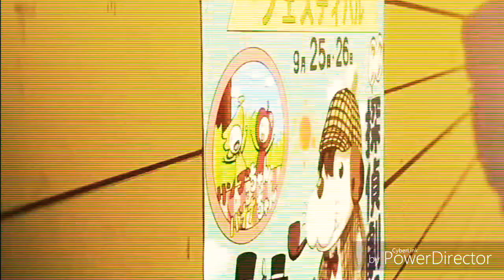Hyouka (AMV) Slow Dancing In The Dark